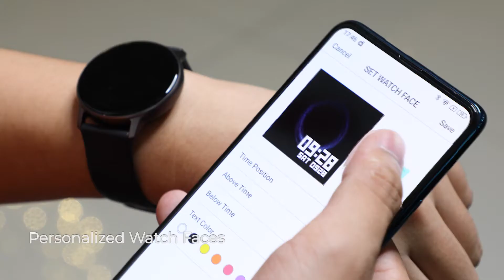Introducing UMIDIGI Uwatch 2S - Fit Your Unique Style || یومي دي جي ساعة ٢ اس